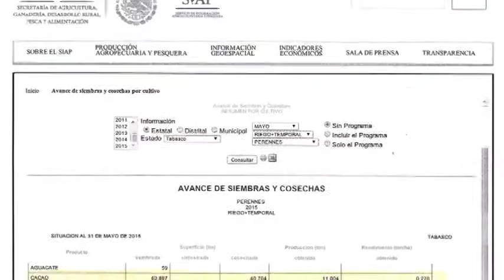Se duplicó producción cacaotera durante primeros 5 meses de 2015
Villahermosa, Tabasco, a 16 de junio del 2015

Más 11 mil  toneladas de cacao seco se han recolectado en Tabasco de enero a mayo del presente año, lo que representa que la producción se duplicó en comparación a las cifras tradicionales para el periodo, señaló Fernando Palomo Acevedo, encargado del programa de Cacao de la Secretaría de Desarrollo Agropecuario, Forestal y Pesquero (Sedafop), quien descartó que la mancha negra afecte la producción:

Palomo Acevedo refirió que dicho avance es resultado de los programas implementados en la presente administración, para la renovación de plantaciones, así como a la tecnología aplicada para el cuidado y desarrollo del cultivo, lo que se refleja en las cifras que maneja  el portal electrónico Servicio de Información Agroalimentaria y Pesquera (SIAP) de la Sagarpa.

El funcionario de la Secretaría de Desarrollo Agropecuario, Forestal y Pesquero (Sedafop), destacó que para evitar problemas de sanidad, personal técnico capacitado de la dependencia orienta al productor.

Dijo que aunado a las acciones emprendidas por la Sedafop, es necesario que el productor rehabilite o construya drenes parcelarios, pode los árboles, remueva frutos afectados para que estos a su vez no sigan deteriorando la planta, aplique productos preventivos (fungicidas) en los periodos adecuados para ello, entre otros.

Finalmente, hizo un llamado a los productores para que se acerquen a las instancias correspondientes, donde se les dará una correcta asesoría en el manejo de las plantaciones, con el objetivo de hacerlas más rentables y productivas.